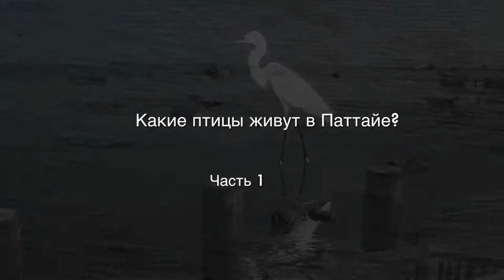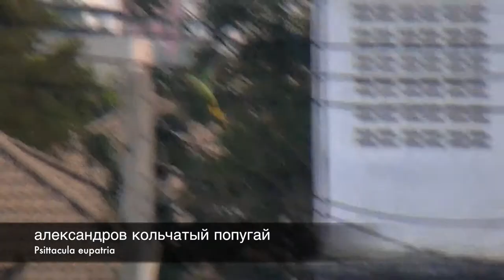Какие птицы живут в Паттайе? Часть 1. What birds are there in Pattaya? Part 1